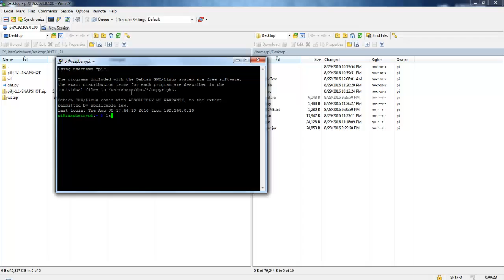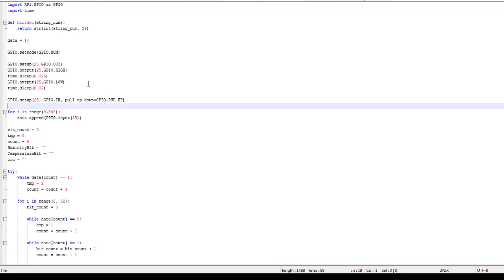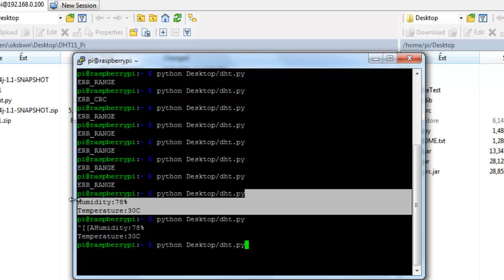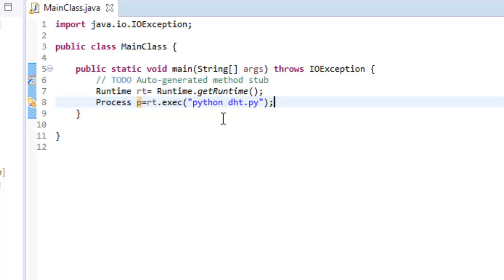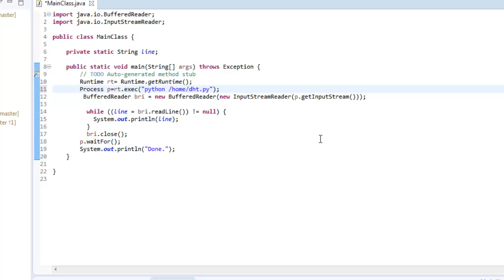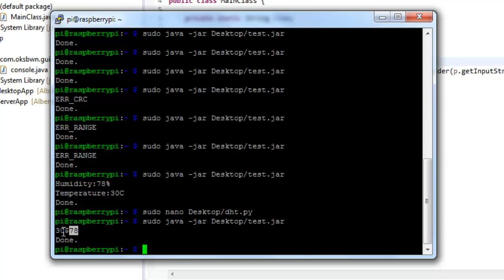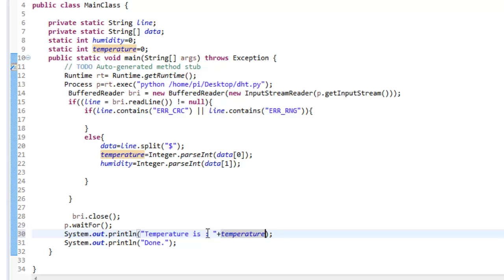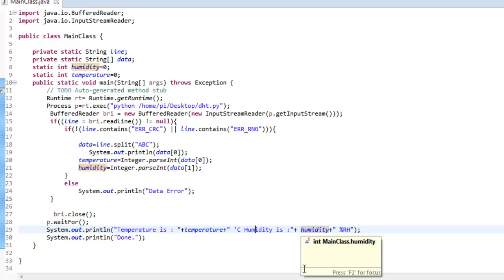Temperature and Humidity Sensor DHT11 Interfacing with PI | Raspberry Pi #13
This video is all about connecting DHT11 Temperature/Humidity Sensor with Raspberry Pi. I have used a python script to interact with the sensor mainly but is run by a JAVA application. Thsi might help you if u are a JAVA developer and looking forward to use this in your Pi. Pyhon user can readily use the script without the JAVA app in their application.

Thanks
Team WG